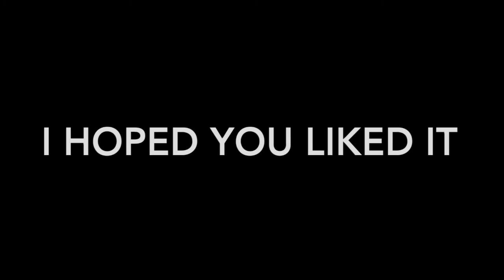The clock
Justin Kucej - time-lapse.